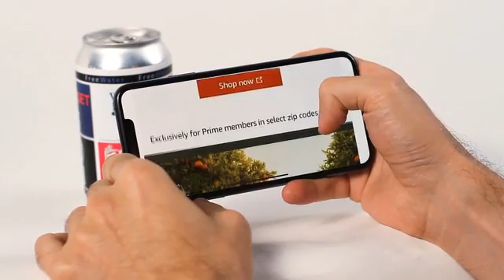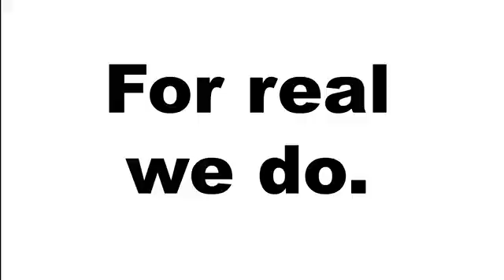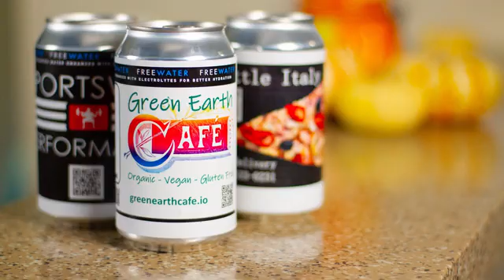FreeWater Is Making Water Free For Everyone!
Save Money - Save The Environment - Save Lives